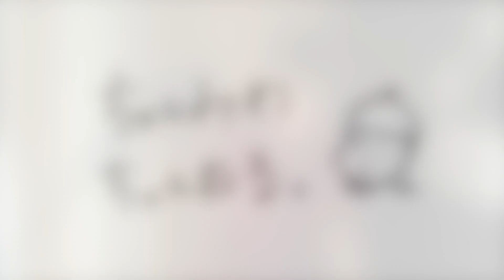aiko アンドロメダ covered by 倉田美和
Vocal,Piano 倉田美和
arr.倉田美和

倉田美和によるボーカル、ピアノカバーです！

ここから1週間は勝手にaikoweek！
大好きなaikoのカバーをあげていきます！

3日目は
アンドロメダ！！

倉田美和 Miwa Kurata プロフィール
広島を拠点に活動するヴォーカリスト・ピアノ弾き語り奏者・ソングライター。
ポップスにジャズのエッセンスを取り入れた優しい音楽を柔らかな歌声で届ける。
現在、ライブハウス・コンサートホール・イベント会場などで、様々な演奏スタイルで精力的に活動中。
島村楽器ポピュラーヴォーカル・ポピュラーピアノ・ピアノ弾き語り講師。

‹1st album kadode 好評発売中›
◉購入

◉ストリーミング配信